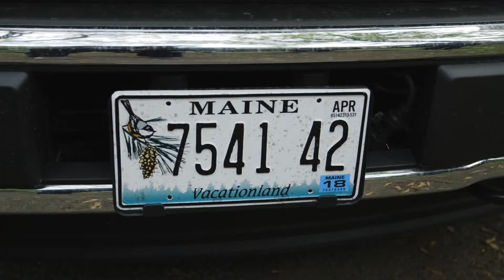With Love - Capsule: Father-Son Relationship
A quiet, young man (Pierre-Luc Lafontaine) secretly leaves his home in Quebec to visit his father (Paul Doucet) in Maine where, helped by a public sex offender registry and fueled by a stifling anger, he locates and tracks down pedophiles. In parallel, his mother (Fanny Mallette) and her new husband, Laurent (Claude Despins), follow his trail in order to try to understand what could have pushed him into this murderous madness. Inspired by the true story of Stephen Marshall that shook Canadians in 2006.

A film by Marc Bisaillon
With Pierre-Luc Lafontaine, Paul Doucet, Fanny Mallette and Claude Despins